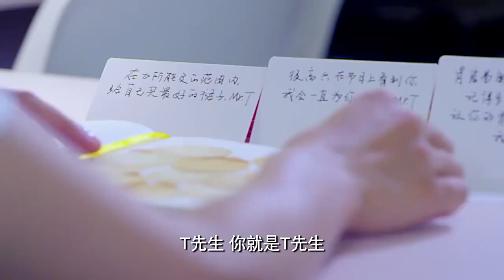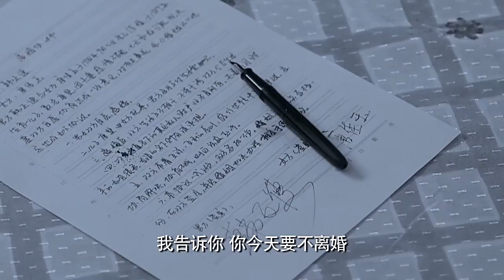Tiếp Preview phần 2 phim "Vân điên chi thượng" (Phía trên đỉnh mây), 30.03 không xem không về :)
Fanpage: Hiểu Gia Đảng